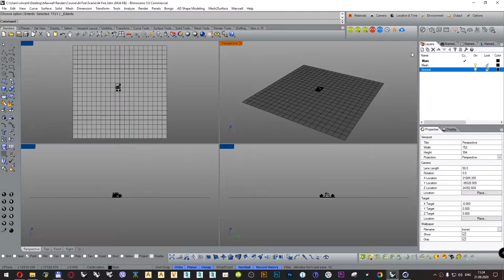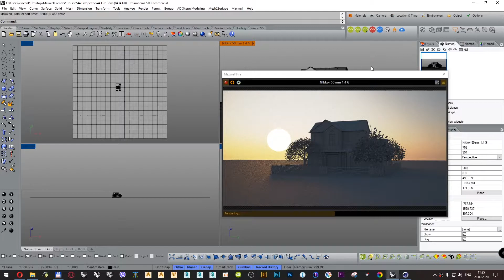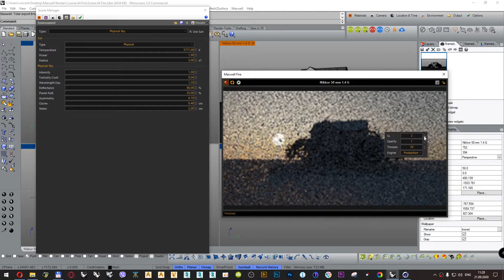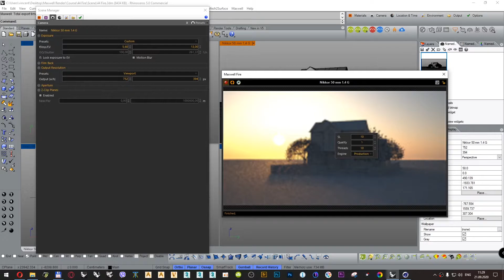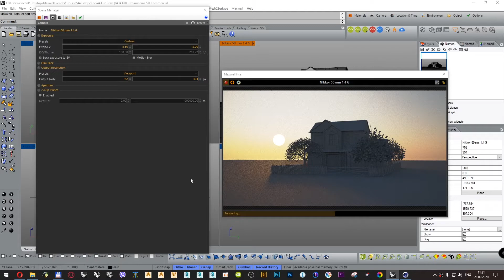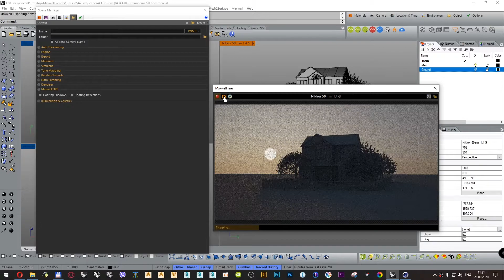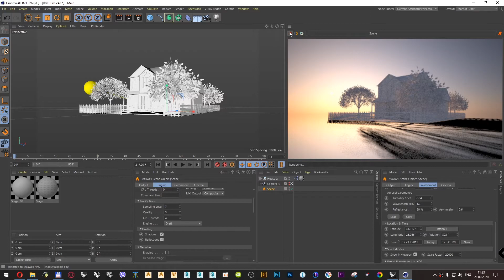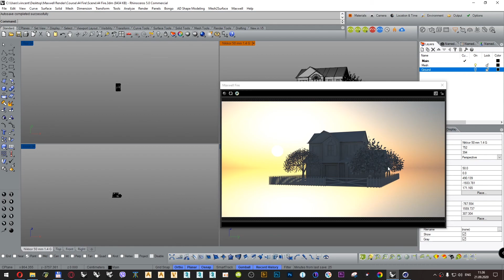44. Введение в Maxwell Render для Rhino. Интерактивный просмотр сцены, режим Fire.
В видео рассмотрен Интерактивный просмотр сцены, в режиме Fire, плагина Maxwell Render for Rhino, на основе версии Rhinoceros 5